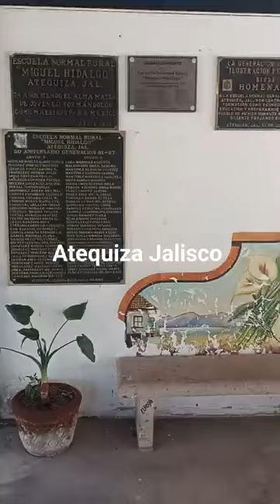no tengo los derechos dela música de este Reel